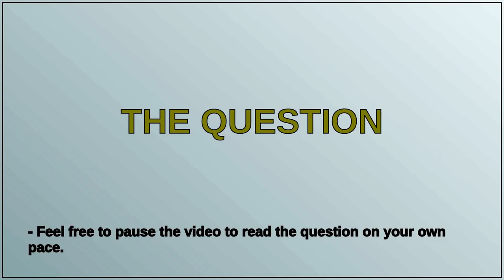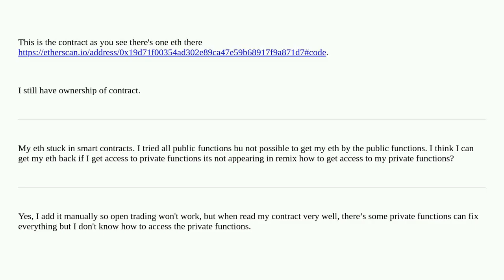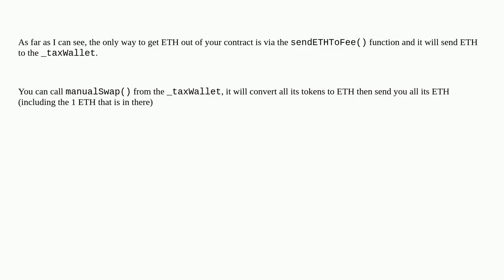Ethereum: How to retrieve 1 eth I send by mistake to my smart contract token?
How to retrieve 1 eth I send by mistake to my smart contract token?

A special thanks goes out to the community

  cpp-ethereum metamask ethereum-wallet-dapp